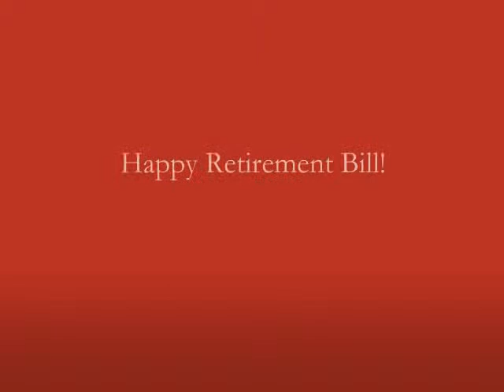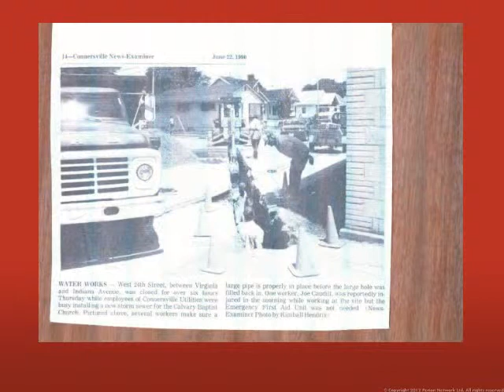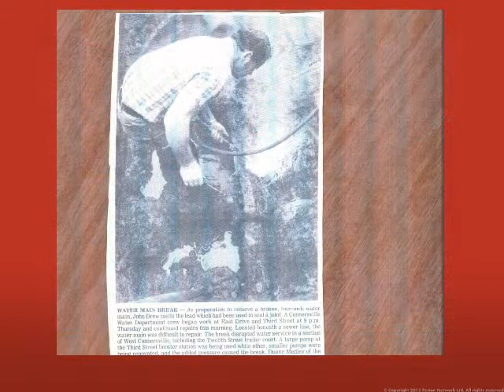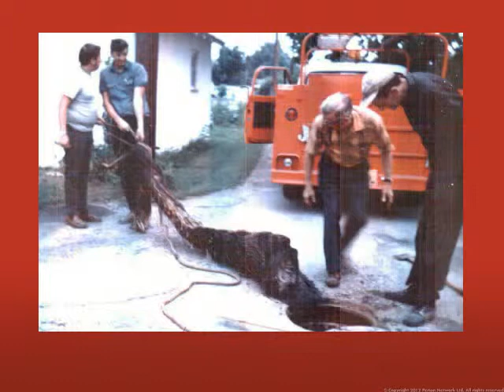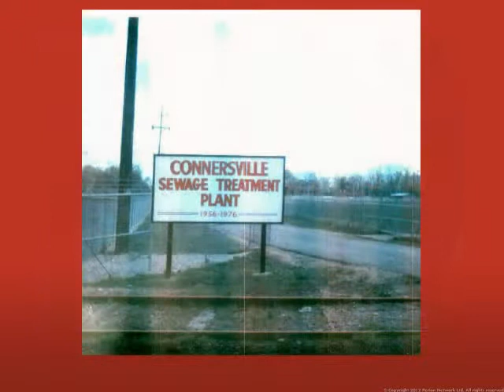Old Days at Cville Utilities